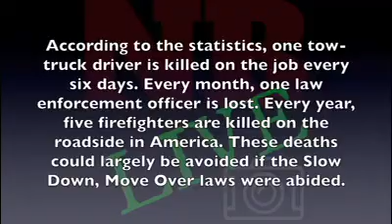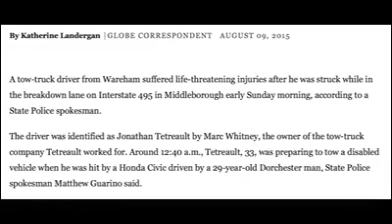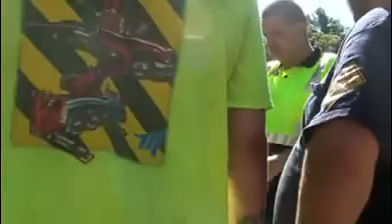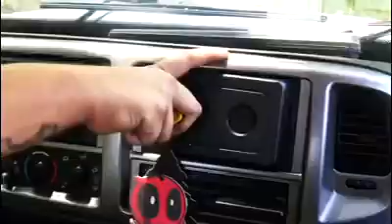Nb Live presents “Move Over”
Nb live presents “Move Over”. We did a ride along with Marcs towing, and set out to show the danger of not moving over, for first responders , tow operators etc.